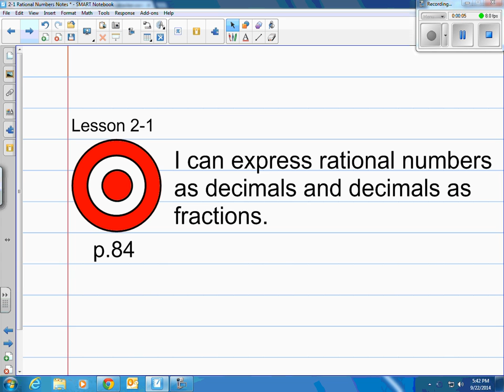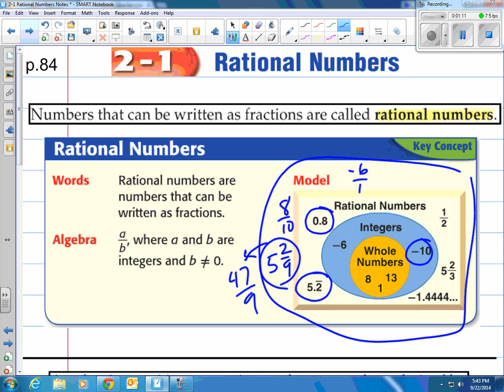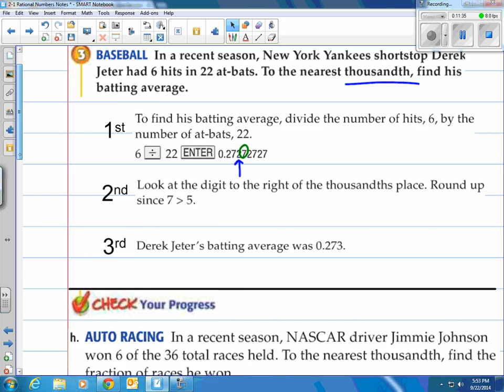Lesson 2-1 Rational Numbers